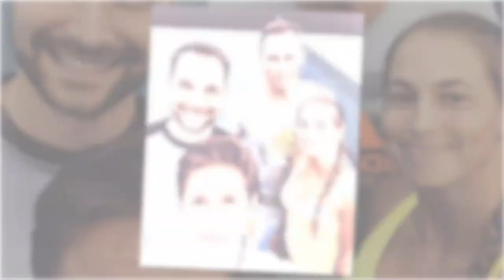Yulia Putintseva Family With Father,Mother and Boyfriend 2020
Real Name : Yulia Antonovna Putintseva
Born : 7 January 1995 (Age 25)
Occupation : Kazakh Tennis Player

Here is Yulia Putintseva's Family Member List :

Father : Anton Putintsev
Mother : Anna Putintseva
Brother : Ilya Putintseva